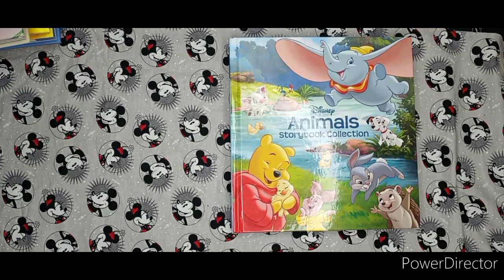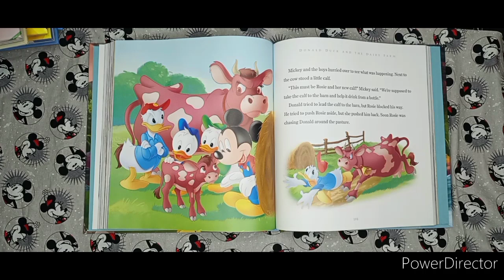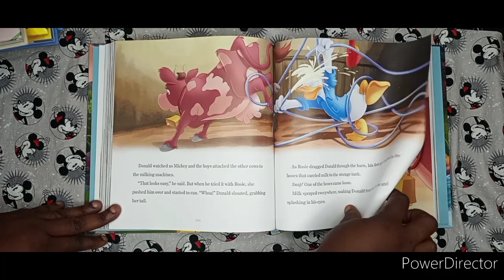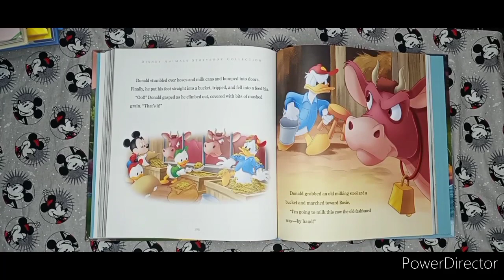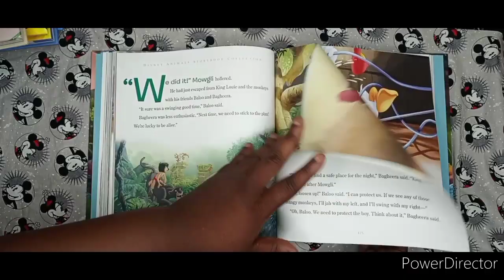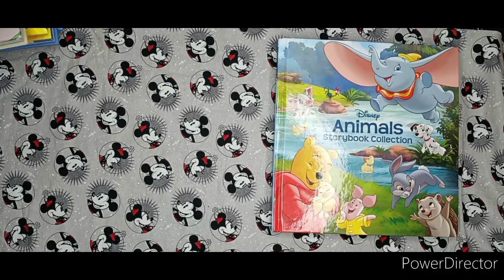Mickey and Friends Donald Duck and the Dairy Farm